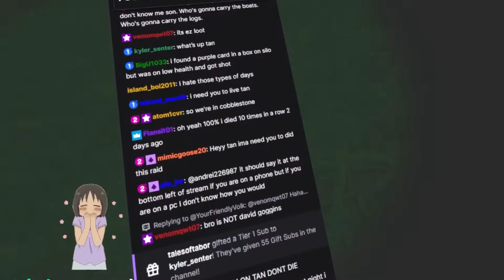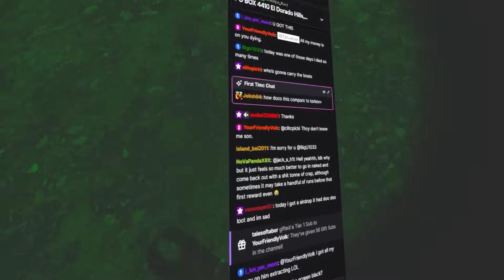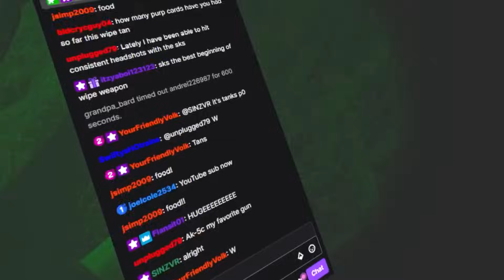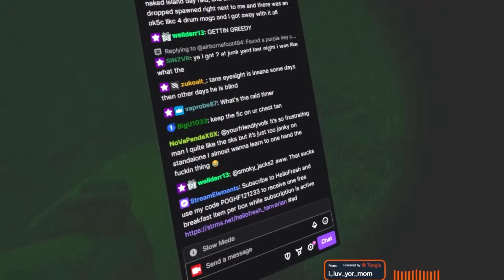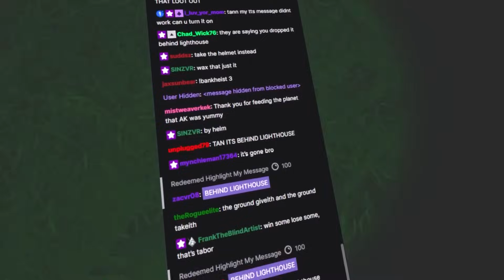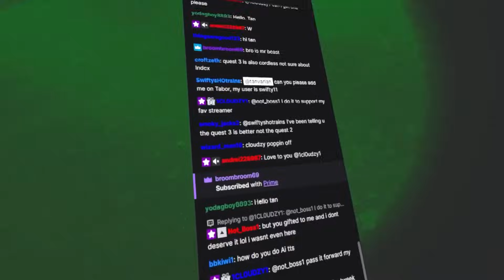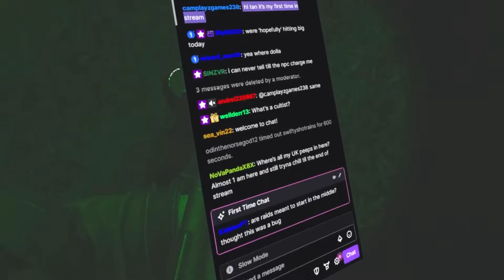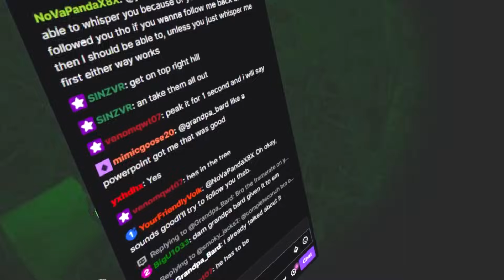The Darkness Hides The Greatest Treasure... | Ghosts of Tabor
Editor:   @melki2652